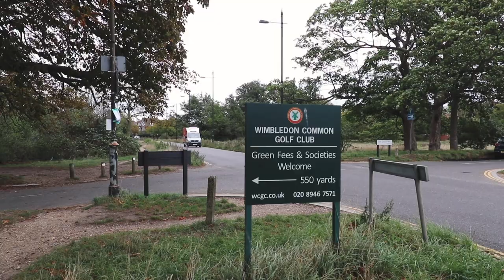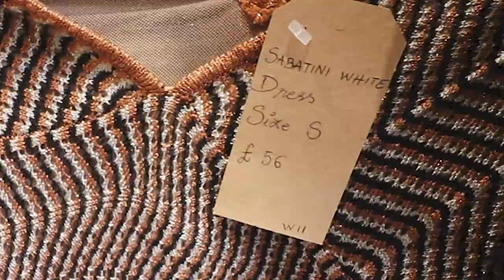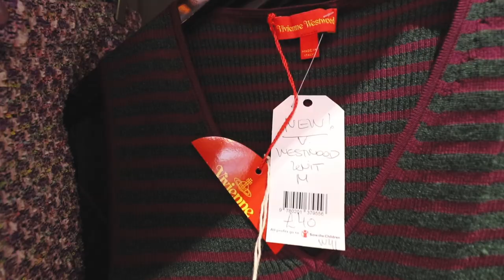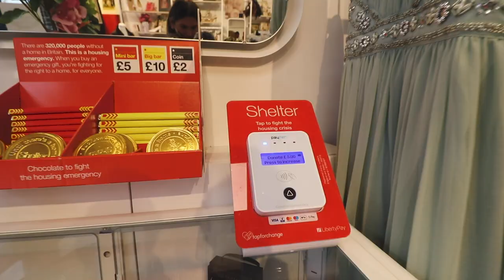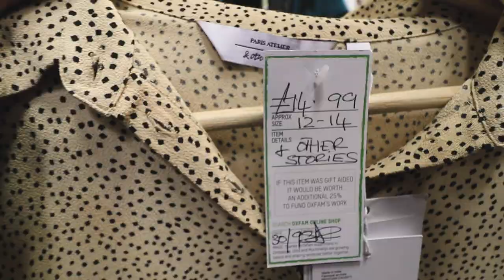IS IT WORTH IT?! Wimbledon Village Charity Shop Shopping 🛍️🎾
Heya !

In this video me myself and I visit Wimbledon Village to do some Charity Shop Shopping 😝🎾

 I vlog my day exploring the high street and take some clips inside some of the Charity Shops to share with you guys what sort of things they have there 💖

I had a lovely time exploring the area and I hope this gives you guys an idea of what Wimbledon Village is like and maybe do some thrifting there if you live close by ! 💰

If you liked my mask 😷 My mum made them and they are available on Ebay here:

TC

xxx

📦 50 Postage Bags
📬 12x16" Mailing Bags
🌱 Biodegradable Postage Bags
📝 Cheap A4 Paper
📸 My Camera
🔸 SD Card
🎙️ My Microphone
🎥 My Vlogging Lens
🤳🏼 My Tripod

(Just to let you know if you do purchase anything through the links above I may get a tiny commission from your purchase with no extra cost to you - If you do, thank you for supporting me and my channel ☺️)

GIFs made by ME ! 😎